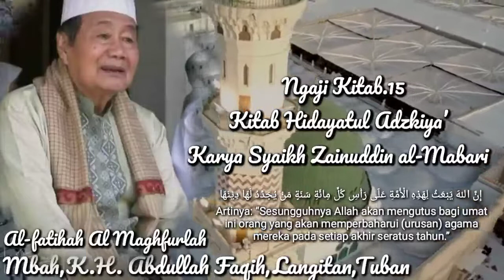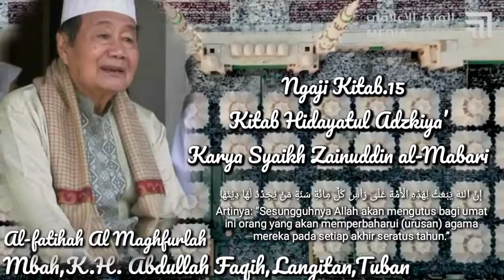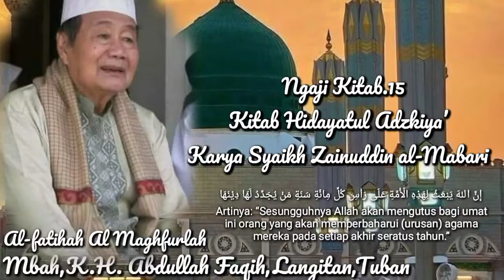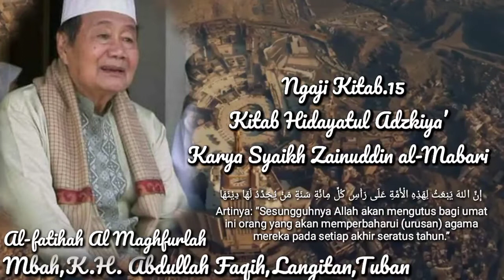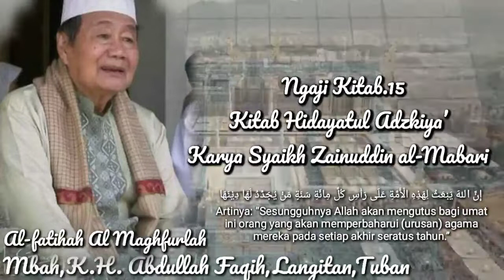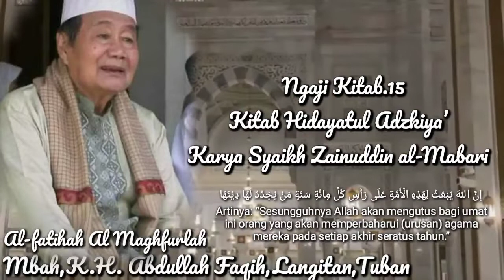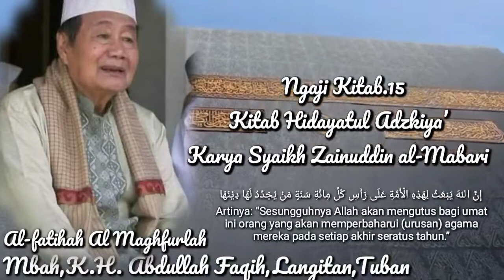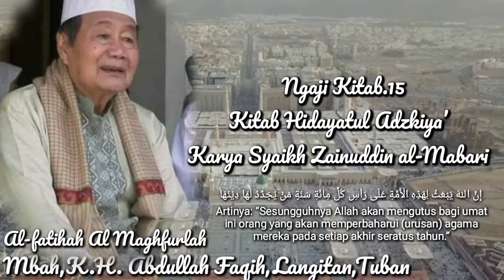15.Kitab Hidayatul Adzkiya,Adab Guru Dan Murid Tholabul Ilmu||KH.Abdullah Faqih,Langitan Tuban